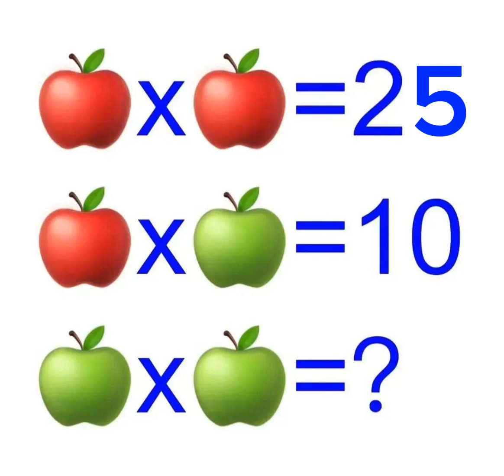Can you help me ❓️ mathematics